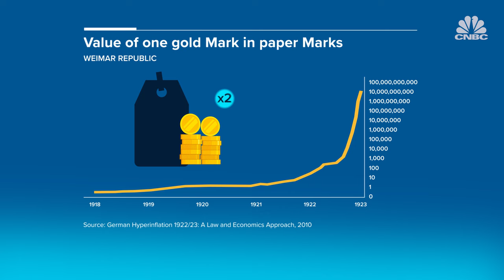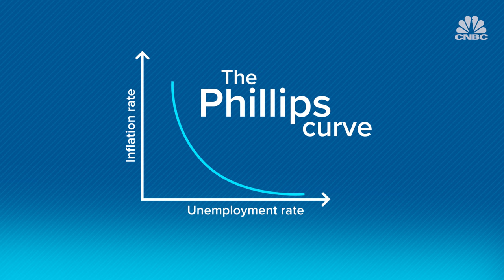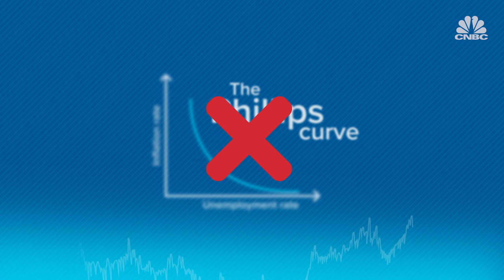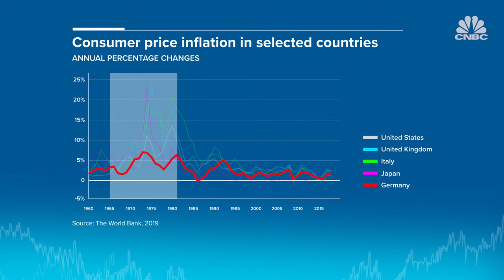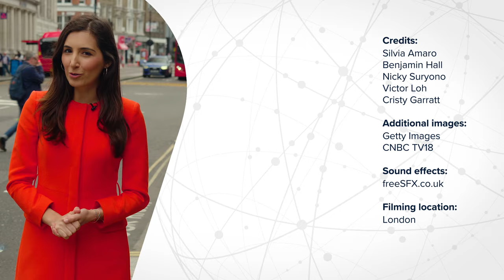Should central banks be independent? | CNBC Explains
Donald Trump isn't the only leader complaining about central bank policies. Italy, India, Turkey and Argentina are just a few of the countries seeing leaders pushing back against central bank independence - and some are succeeding. CNBC’s Silvia Amaro walks us through the events that led to central banks gaining their independence and whether that autonomy could be at risk.